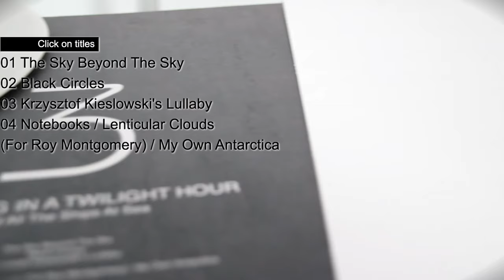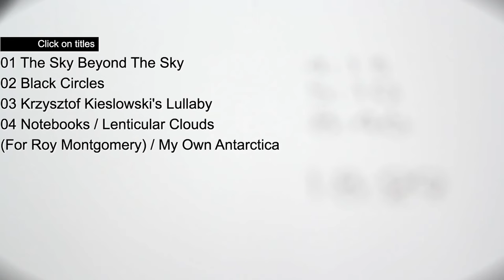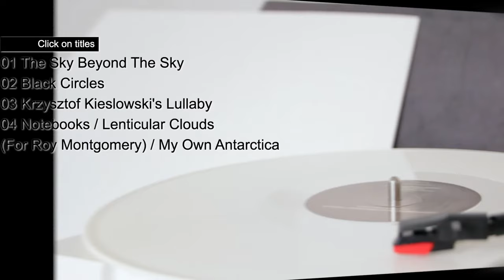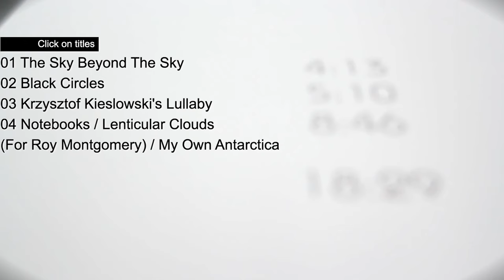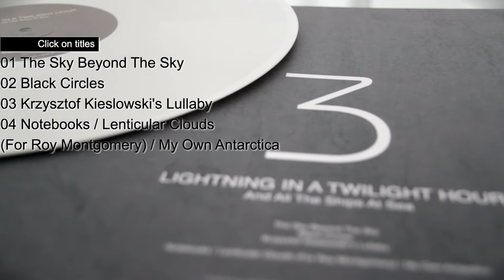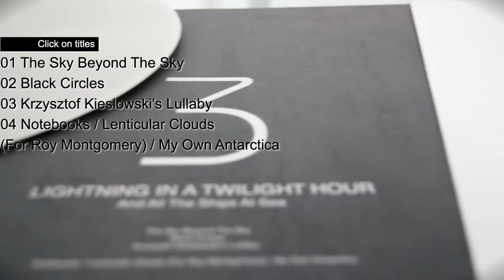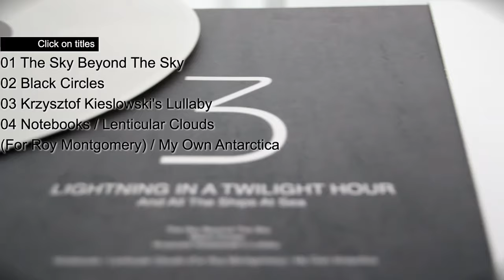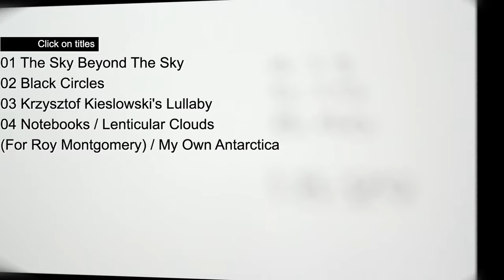LIATH - Notebooks / Lenticular Clouds (For Roy Montgomery) / My Own Antarctic [Audio]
LIGHTNING IN A TWILIGHT HOUR: +INFO [Es] [En] | On Spotify | On iTunes

Song taken from ER-1208LP LIGHTNING IN A TWILIGHT HOUR "And All The Ships At Sea" Mini-LP 12" [White Colour Vinyl] [Limited Edition of 500 copies] / Digital Mini Album | On sale clicking ➔

Watch the Official videos by TREMBLING BLUE STARS [Previous band from Bobby Wratten] ➔

LYRICS: "Notebooks"
Cold fog
Pale danger
Paperclip key
Blood movesa
Sweet witches
Sorcery
She watches
Secretly
Not daring to breathe
Needles and caves
On thin ice she skates
She picks at a lock
Knocks on the cross
Then slips away
Then slips away
Volcanoes
Wrong decisions
Scarecrow ink
The beating
Of black wings
Too many tall buildings
She watches
Secretly
Needles and caves
She waits to feel lost
Then slips away
Then slips away

LYRICS: "Lenticular Clouds (For Roy Montgomery)"
Instrumental

LYRICS: "My Own Antarctic"
Do I have to return?
Do I have to resurface?
Now that I've learned
To be nothing?
To the land of the living
How to give in?

I withdrew
Further and further
Into my own
Antarctica
Never a thought
For counting the cost
Where the sun never rose
Where the wind never dropped

I saw nothing wrong with
Feeling I did not exist
Had somehow disappeared
I don't know what to do
Now it seems
I can still be seen

A bed of snow
A bed of crystals
My very own
Antarctica